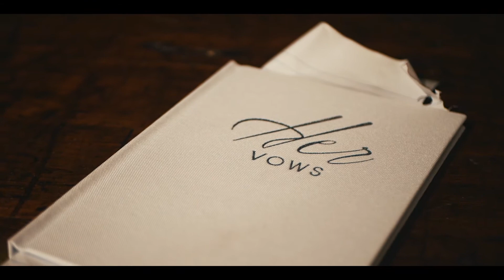Travis and Taylor Wedding Teaser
Trav and Tay of TravTayPlays finally get married. here's the amazing teaser for their beautiful wedding.

TravPlays
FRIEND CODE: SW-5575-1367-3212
PlayStation User: vitXras

TayPlays
PlayStation User: roXlyat_13

►Check us out on Twitch where we stream all kinds of games @TravTayPlays